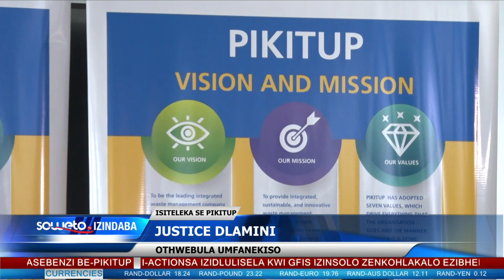SOWETO TV NEWS | UMASIPALA WASE GOLI UNIKWA IGUNYA LOKUNQANDA ISITELEKA SE-PIKITUP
Umasipala wesifunda iGoli usuthole incwadi yenkantolo evimbela abasebenzi betoho abatelekile abangaphansi kwenkampani eqoqa imfucuza, iPikitup ukuba bengaqhubeki nalesi siteleka.